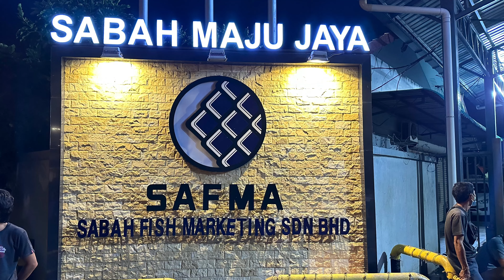Pasar ikan Kota Kinabalu yang unik. Rezeki nelayan bosku yang melimpah🐟semoga murah rezeki selalu🙏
Location : SAFMA Pasar Besar KK area. The spotlights automatically on at 12midnight to open this wholesale market to the public.